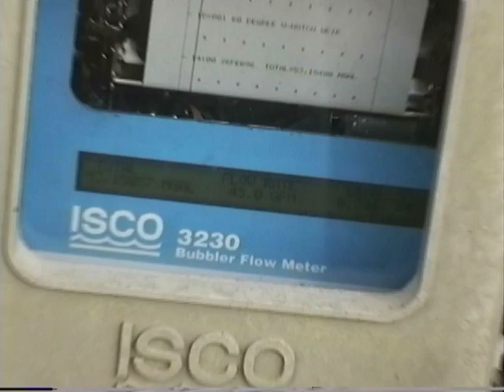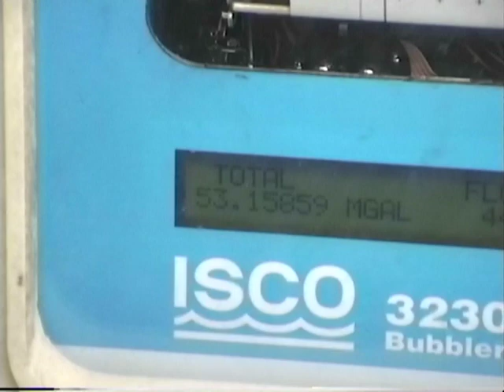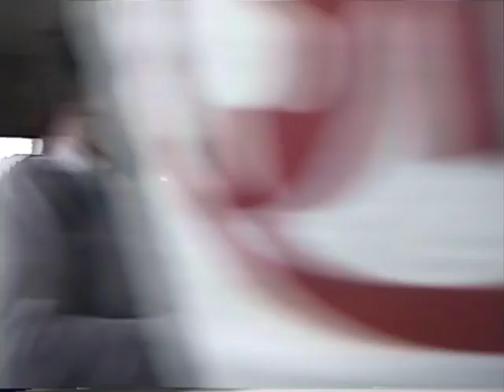Frank Bonifay's Home After Hunt Correctional Dumps Sewage 2/26/96